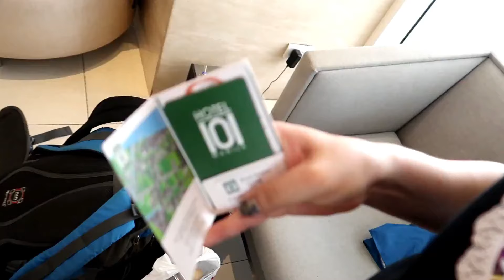HOTEL 101 near "Mall of Asia Manila" Philippines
Overnight stay travel vlog at Hotel 101 Manila in Pasay Philippines (near SM Mall of Asia). A hotel with swimming pool and we availed for buffet breakfast. Our overnight stay celebrating our daughter's 8th bday.

Hotel 101 Manila is a large scale midclass business and leisure hotel in the Metro which offers convenience to all types of travelers. Hotel 101 has a spacious lobby, where guests can relax, conduct business, or meet with friends.